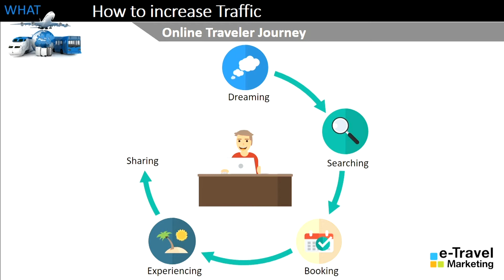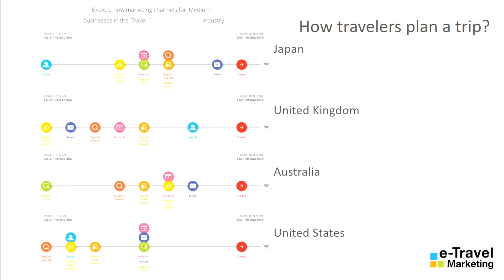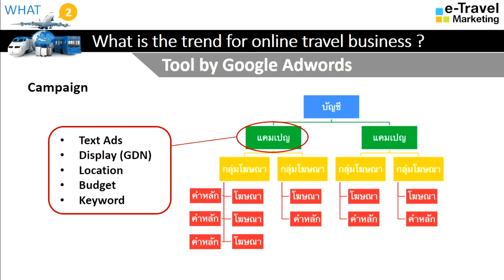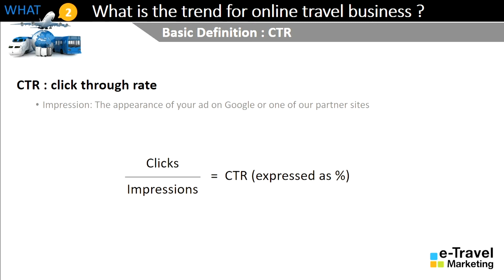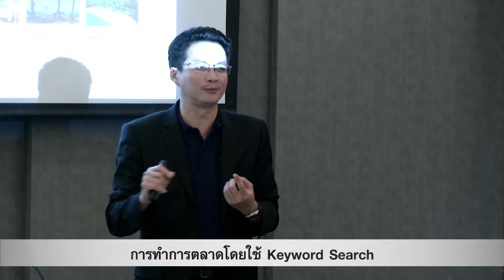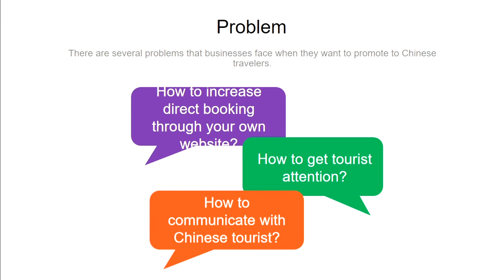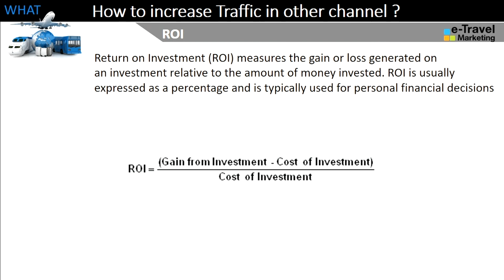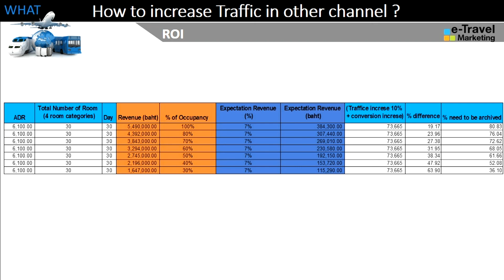"เปิดมุมมอง เพิ่มนักท่องเที่ยวยุคดิจิทัล" SME Webinar สัมมนาออนไลน์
SME Webinar สัมมนาออนไลน์ หัวข้อ "เปิดมุมมอง เพิ่มนักท่องเที่ยวยุคดิจิทัล"

โดย: คุณฉัตรชัย ทวีเดช
กรรมการผู้จัดการ บริษัท อี-ทราเวล มาร์เก็ตติ้ง จำกัด

00:05 พฤติกรรมนักท่องเที่ยวออนไลน์
03:10 เครื่องมือการตลาดยุคดิจิทัล
04:03 การทำการตลาดโดยใช้ Keyword Search
09:51 การทำการตลาดโดยใช้สื่อสังคมออนไลน์
11:39 พฤติกรรมนักท่องเที่ยวออนไลน์จีน
13:55 วิธีการคำนวณ ROI

ติดตาม SME Webinar สัมมนาออนไลน์หัวข้อยอดฮิตอื่นๆ

กลยุทธ์ เคล็ดลับธุรกิจดีๆ มีให้ดูได้ไม่รู้จบ